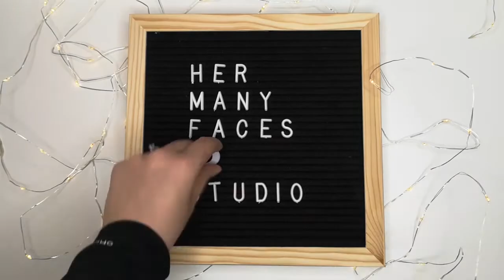Christmas List 2020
I have asked myself "What to get myself for Christmas?" and came up with this list of Christmas Wishes. Yes they are Boujee! Expensive! Outlandish!! but also fun. Here is my Christmas List 2020. I enjoy dreaming and thinking of things I would get, if I got the money to buy them for myself.